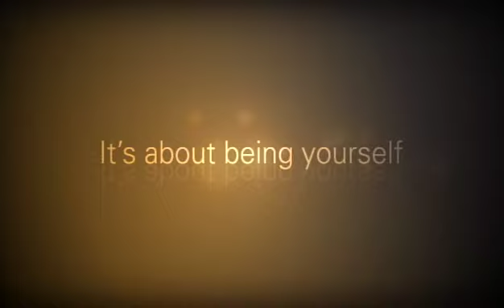Point Foundation's 2010-11 PSA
Point Foundation provides financial support, mentoring, leadership training and hope to meritorious students who are marginalized due to sexual orientation, gender identity or gender expression.

PSA produced by HBO.